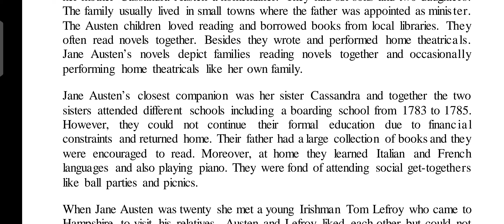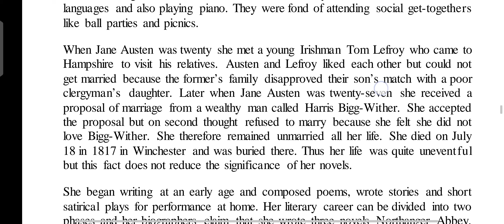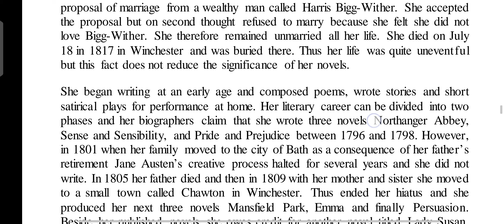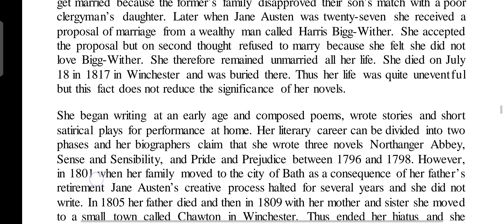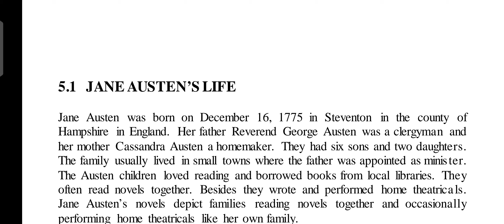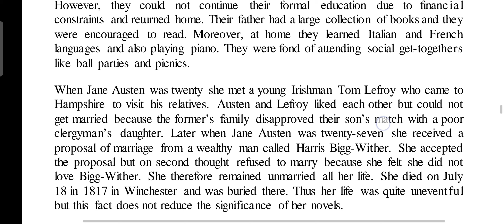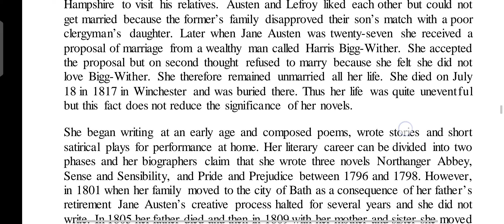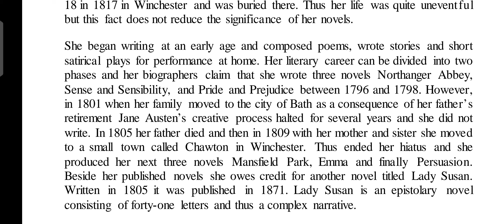life of Jane austin by mentorenglish @ProfMARaza for BS English &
**The Life and Legacy of Jane Austen | Lecture by Prof. Muhammad Ahmad Raza | MentorEnglish @Prof-MA-Raza**

**Description:**

Welcome to our enlightening YouTube lecture on the remarkable life of Jane Austen, delivered by the esteemed Professor Muhammad Ahmad Raza. This comprehensive lecture is specially designed for BS English students and CSS aspirants, delving into the intricacies of Austen's life, her literary contributions, and the enduring impact of her works.

### Lecture Overview

Professor Muhammad Ahmad Raza, a distinguished scholar in English literature, brings to you an in-depth analysis of Jane Austen's life and legacy. This lecture covers:

1. **Early Life and Family Background**
   - Learn about Jane Austen's early years, her family, and the social environment that shaped her writing.

2. **Literary Career and Major Works**
   - A detailed examination of Austen's major novels including *Pride and Prejudice*, *Sense and Sensibility*, *Emma*, *Mansfield Park*, *Northanger Abbey*, and *Persuasion*.
   - Insight into her writing style, themes, and the social commentary embedded in her works.

3. **Historical and Social Context**
   - Understand the historical and social backdrop of the Regency Era and how it influenced Austen's narratives and character portrayals.

4. **Character Analysis and Themes**
   - A deep dive into the complex characters created by Austen and the recurrent themes of love, marriage, class, and morality in her novels.

5. **Literary Techniques and Style**
   - Explore Austen's narrative techniques, use of irony, free indirect speech, and her contribution to the development of the novel as a literary form.

6. **Austen's Influence and Legacy**
   - Discuss the lasting impact of Jane Austen's work on subsequent literature and popular culture.
   - Examination of adaptations of Austen’s works in film, television, and other media.

7. **Critical Reception and Scholarship**
   - An overview of the critical reception of Austen's work from her time to the present, including major scholarly debates and interpretations.

- **BS English Students**: Enhance your understanding of one of the most important figures in English literature and prepare for your exams with a thorough comprehension of Jane Austen’s works.
- **CSS Aspirants**: Gain valuable insights that can aid in your preparation for competitive exams, particularly in subjects related to English literature and history.
- **Literature Enthusiasts**: Whether you're a seasoned reader or new to Jane Austen, this lecture offers rich insights that will deepen your appreciation of her novels.
- **Researchers and Academics**: Access a scholarly perspective on Austen's contributions to English literature and her continuing relevance in literary studies.

To make this video easily discoverable and help you find related content, we recommend using the following keywords and tags:

Don’t miss out on our future lectures and educational content!

- Regular updates on lectures covering various topics in English literature.
- In-depth analyses of classic and contemporary works.
- Tips and strategies for CSS exam preparation.
- Insights from renowned professors and scholars.
- Interactive Q&A sessions and discussions.

### About Professor Muhammad Ahmad Raza

Professor Muhammad Ahmad Raza is a renowned academic with a wealth of experience in teaching and research in English literature. His engaging lectures, insightful analyses, and passion for literature make him a respected and sought-after mentor for students and literature enthusiasts alike. With his extensive knowledge and approachable teaching style, Professor Raza helps demystify complex literary concepts and brings the world of classic literature to life.

Thank you for joining us in exploring the life and legacy of Jane Austen. We hope this lecture enriches your understanding and appreciation of her remarkable contributions to English literature. Your support helps us continue providing quality educational content.